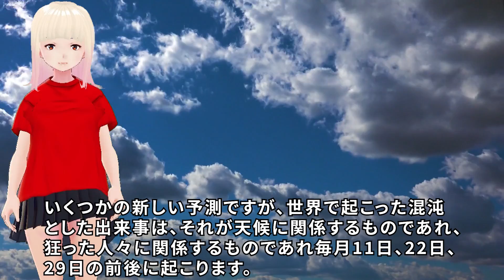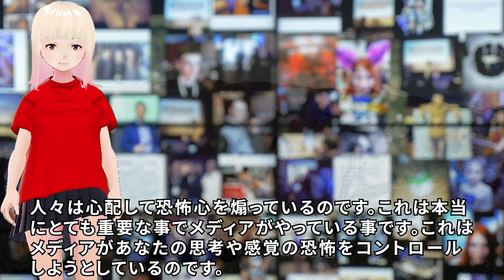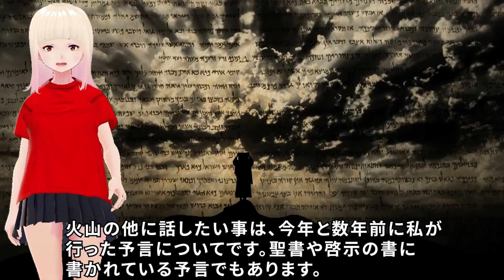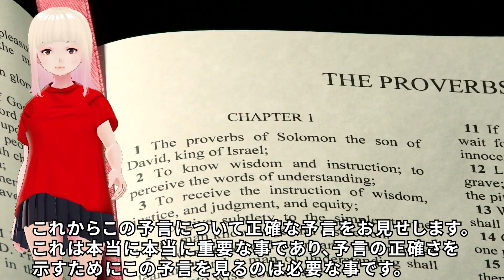【衝撃】それが何であるかは分かっています！！ジョセフティテルの9月21日の予言がヤバすぎる！！1【驚愕】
今回は少し遅れてしまいましたが、ジョセフさんの9月21日の予言をご紹介します！

ワンダーウォール！のアプリができました！
ここでしか観られない動画が観られます！